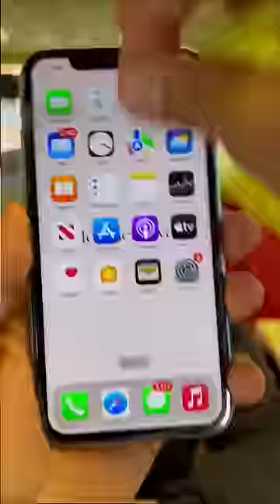Apple forgot to put "LOGO " on this iPhone 😂Hilarious end 😅